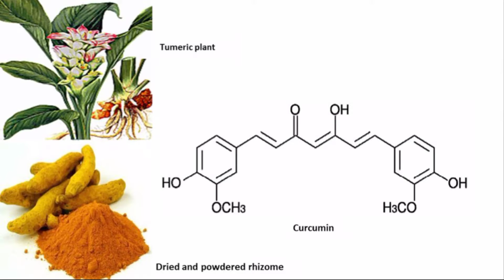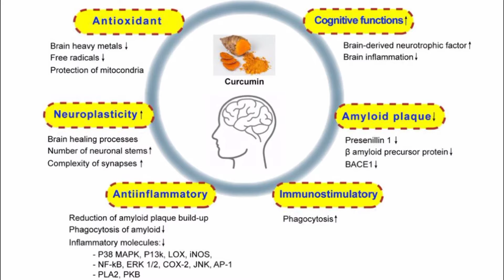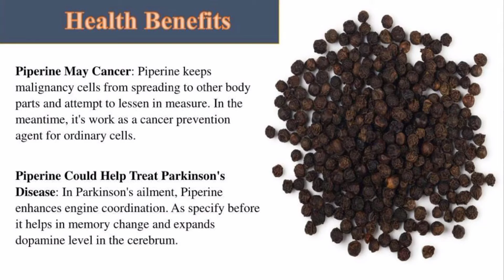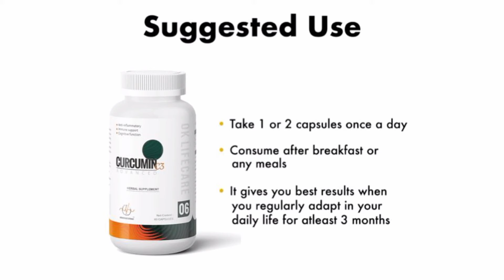Curcumin C3 Complex Health Benefits | हल्‍दी के साथ खाएं काली मिर्च, नहीं पड़ेगी डॉक्‍टर की जरूरत